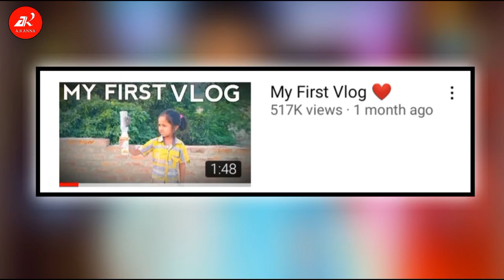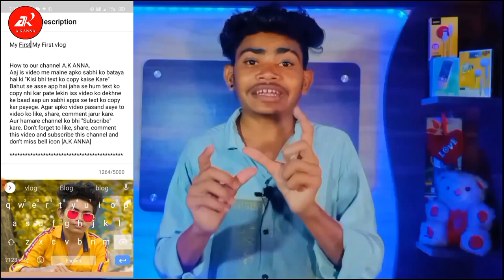My First Vlog || 🤩 First Vlog Viral Kaise Kare 2022 || How To Viral First Vlog on Youtube 2022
Your Queries -
My First Vlog
First Vlog
YouTube video kaise viral karta hai
vlog
indian
sourav joshi vlogs
indian vlogs
my first vlog
being vlogger
vikash karoriya vlogs
vikash karoriya
karoriya, funny lkug
funny vlog
funny vlogger
vlog fun
indian funny vlogger
no.1 vlogger
vlogs
new vlogger
funny klug vlogs
ambah
morena ambah vlogs
ambah vlog
daily vlogs
daily vlogger
daily vlogging
village vlogo
village vlogger
lifestyle vlogs
lifestyle vloggers
first vlog
family vlogs
travel vlog
travel vlogos
purnea vlogger
purnea vlogo
amour vlogo
vlogger
vlogging
how to viral youtube video in
how to viral short video on youtube in hindi how to viral video on youtube best tricks (in hindi)
youtube video kaise viral kare 2021
mobile se youtube video viral kaise kare gaming youtube video viral kaise kare sachin tech
youtube video viral kaise kare hindi
youtube video viral kaise kare 2021 hindi youtube video viral kaise kare app
youtube video viral trick in hindi
 youtube video viral new trick
 youtube video viral tips and tricks
 youtube new updtrick
 youtube short video viral tips and tricks tricks to make youtube video viral